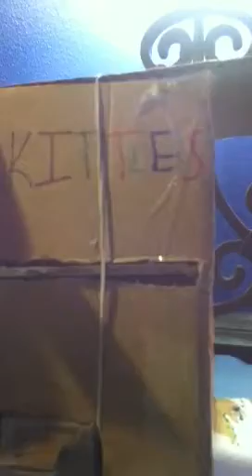Paper candy machine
It's not a rip off it really works I want 100 views and 5 comments saying you want to see the mech.